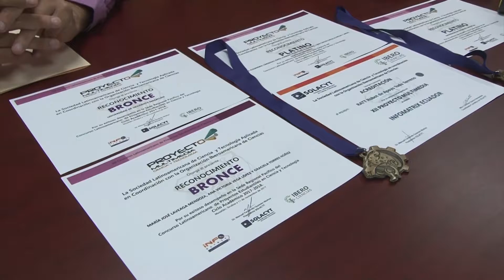Destacan alumnos de la UDO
Estudiantes de la Universidad de Occidente siguen acumulando trofeos, medallas y reconocimientos en ciencia y tecnología, ya que en el concurso de PM pacífico 2017 concurso regional de proyectos de ciencias y tecnología lograron dos medallas una platino y bronce destacando entre 52 proyectos en las áreas  de robótica, desarrollo de software, divulgación cientifica, arte digital, animación y cortometrajes.

Entre lo proyectos se encuentran el Robot de Asistencia todo terreno que puede ayudar a personas que presentan alguna discapacidad o para buscar a personas en caso de un siniestro bajo los escombros.

Uno de los reconocimientos también otorgados es a la estudiante Karely Alejandra Cárdenas López quien recibió el premio al mérito juvenil mazatleca 2017.

Con estos reconocimientos se dijo se demuestra la enseñanza adquirida en el aula y que los ponen en practica con proyectos que los se destacan  a nivel regional, nacional e internacional.